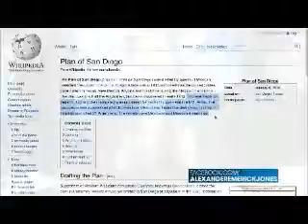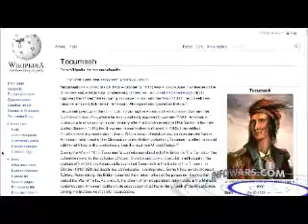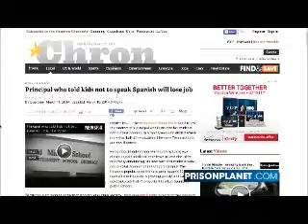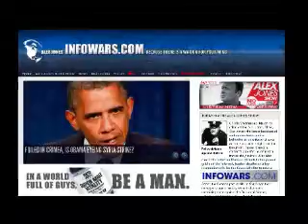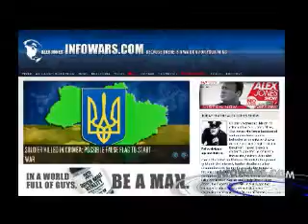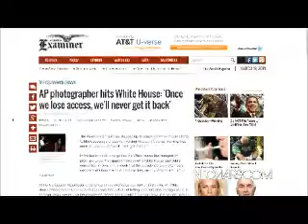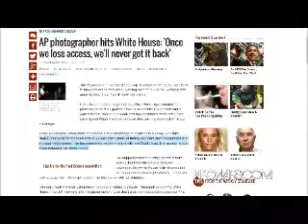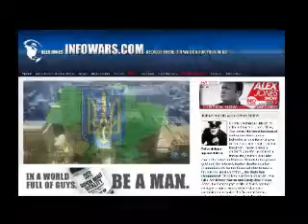The Alex Jones show Wednesday March 19th 2014 part 4 of 12